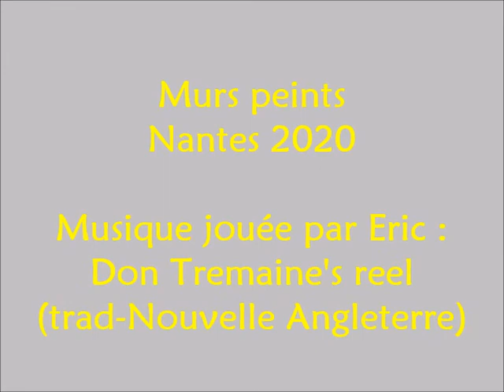Murs peints Nantes 2020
Eric : guitare, banjo, mandoline.